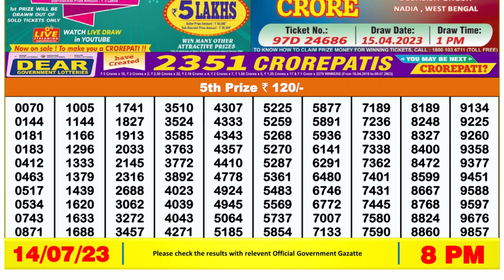🔴 Lottery Sambad Live 08:00pm 14/07/2023 Evening Nagaland State Dear Lottery Result Pdf Download